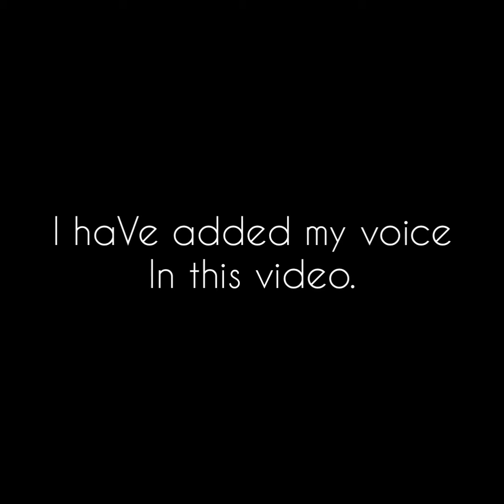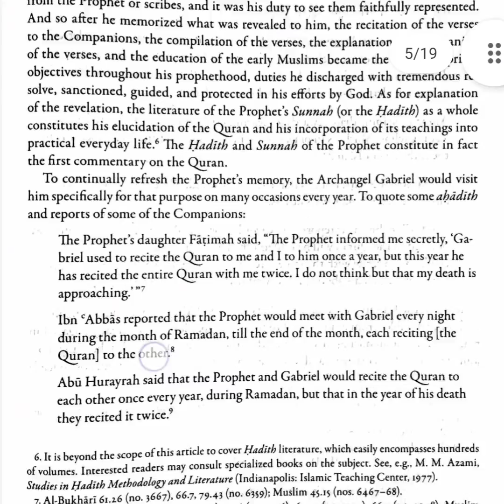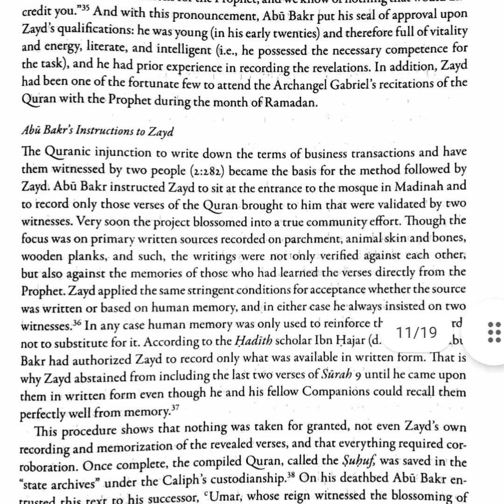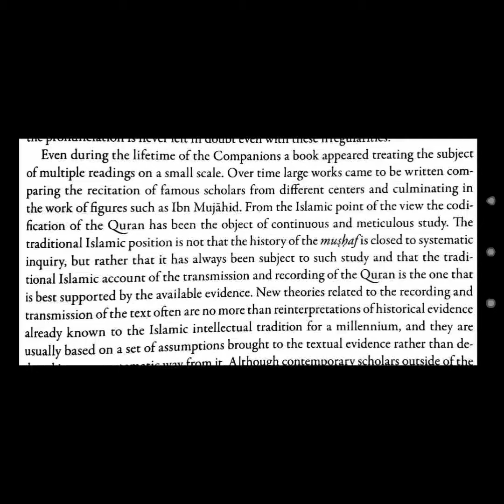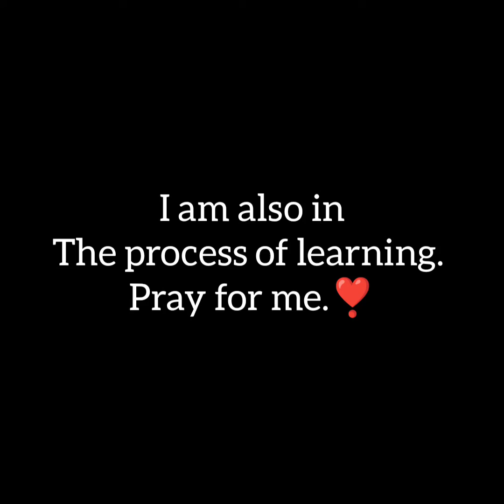A piece of advice from M.M Al-Azami